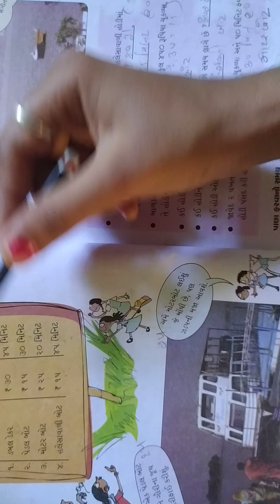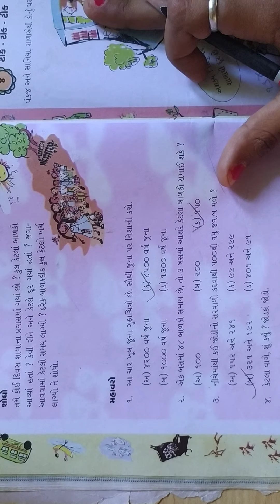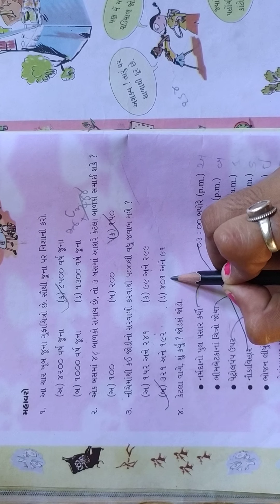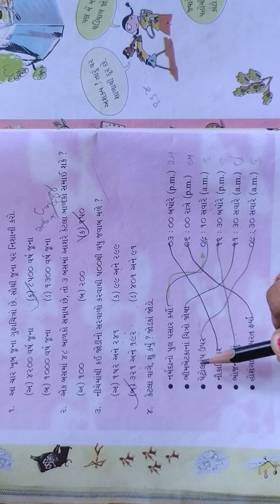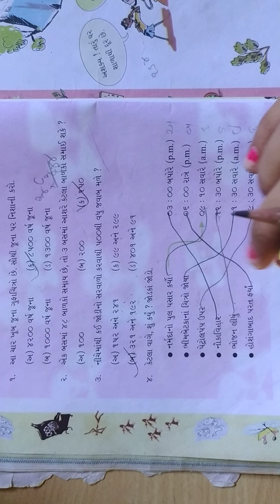ધોરણ ૪ ગણિત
ભોપાલનો પ્રવાસ. ભાગ-૩(B)